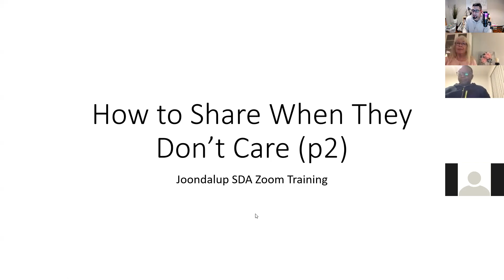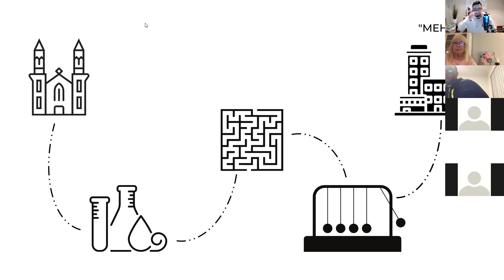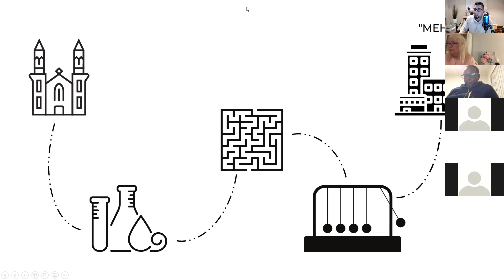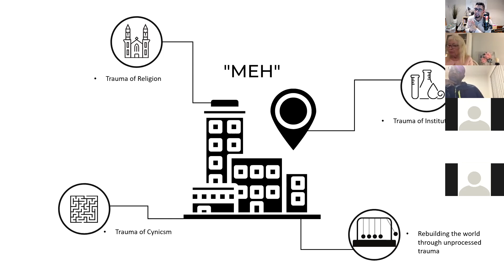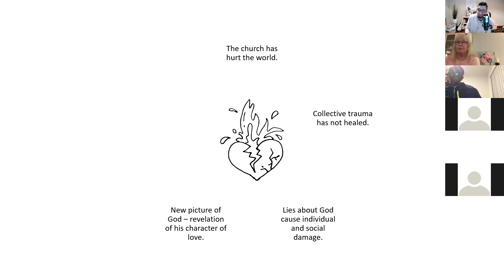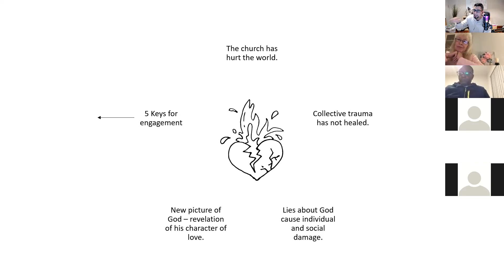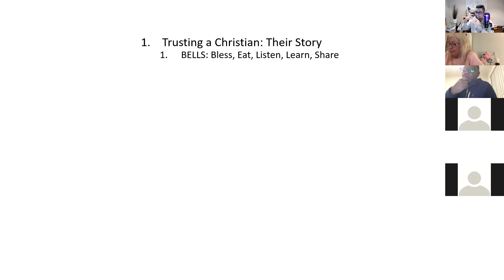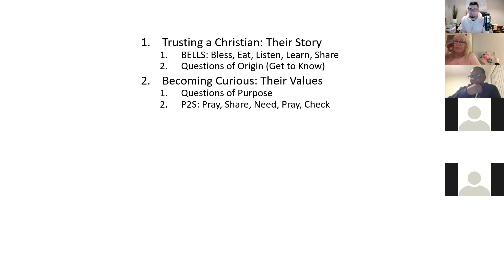How to Share When They Don't Care (part 2)